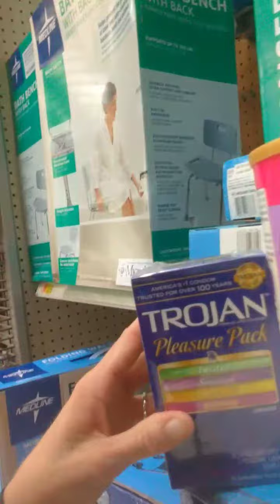FORMULA VS. CONDOMS